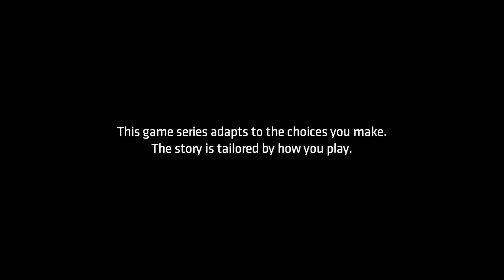BATMAN THE TELLTALE SERIES EPISODE #3 NEW WORLD ORDER PART #1 "A TEMPORARY REPLACEMENT?"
Batman: The Telltale Series, like most Batman centered media, is set within Gotham, a city infested with both crime and corruption. The time period which the series is set seems to be the mid-to-late 2010s,[citation needed] with technologies such as drones and smartphones being used by characters. Though a majority of the plot takes place in various areas of the city, the player visits several different landmarks on multiple occasions, including Wayne Manor, the Batcave, Gotham City Hall, GCPD Headquarters and Arkham Asylum.

Also Batman: The Telltale Series is a 2016 episodic point-and-click graphic adventure video game developed and published by Telltale Games and distributed by Warner Bros. Interactive Entertainment under its DC Entertainment label. The game is based on Bob Kane and Bill Finger's Batman character, though not tied to any previous adaptation of the work in film or other media. Upon release, it received mixed reviews, who praised the atmosphere, action sequences, and faithfulness to the Batman mythos, but criticized it for technical issues. Troy Baker's performance and the plot received mixed responses.

The player takes the role of Batman, both as the superhero and as his alter ego Bruce Wayne. Telltale Games CEO Kevin Bruner has stated that playtime will be split evenly between them, though at times the game will offer the player a choice of whether to approach a situation as Wayne or as Batman. Despite differences in continuity, Batman fits closely with the comics. However, his personality and actions are determined by the player's decisions throughout the series. He could be a much more traditional and inspiring hero as Batman compared to the other versions of the Dark Knight or a much more aggressive and colder character than how he's usually portrayed.[15][16] The game's narrative offers a "fresh interpretation of the universe set in current times, not tied to any existing iteration of Batman in games, film, or comics", according to Telltale Games.[15] According to Bruner, the game is set a few years after Wayne decides to become Batman, giving them flexibility in their writing and gameplay to give the player some control on how they want to play the character without ties to any established narrative.[16] The game features a branching narrative, similar to past Telltale games, giving the player options in approaching a situation and having that choice affect later events in the game.[15] The game includes action sequences that are resolved similar to Telltale's other games, using quick time events. The series also includes investigation sequences, allowing the player to use Batman's detective skills to progress the story.[16]